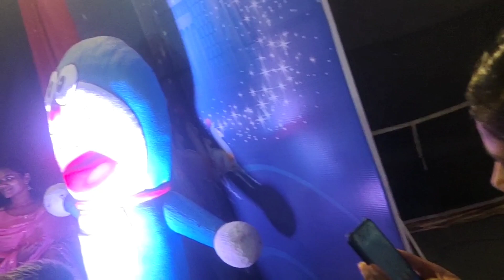Bhopal ki Famous jhaki😊|| Ravan Dahan🔥|| dashera vlog || PRETTY GIRL DIKSHA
Bhopal ki famous jhaki
Raam mandir
Ravan Dahan
Dashera vlog
Vlog
Vlogs
Family vlog